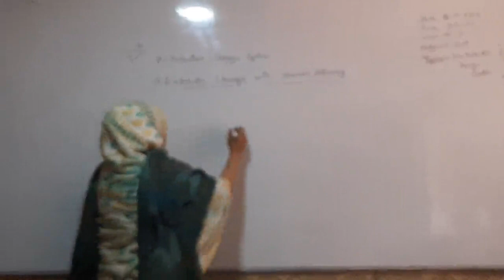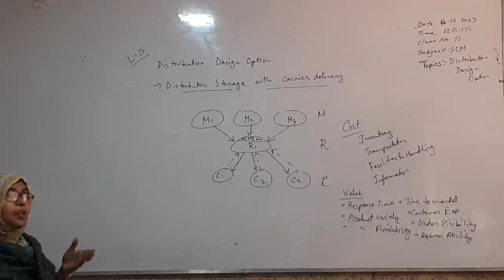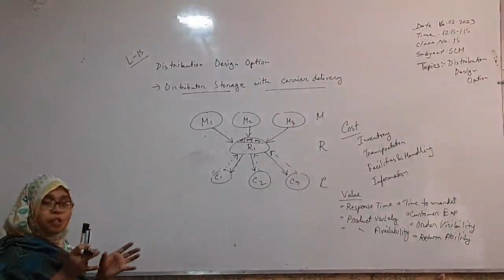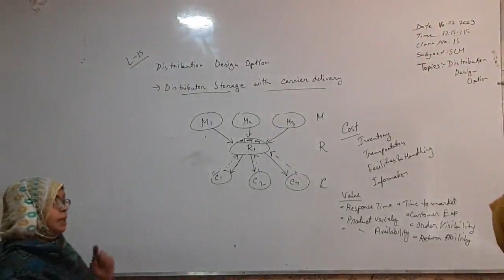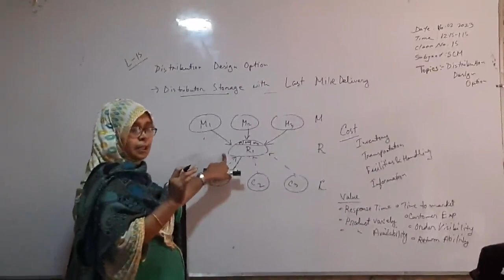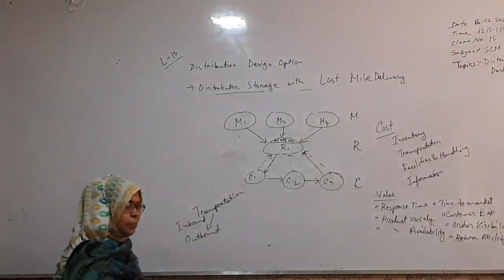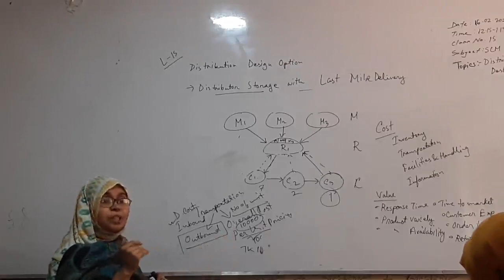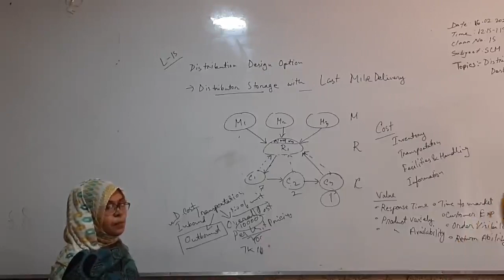Supply Chain Management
Today Online Class( 16/02/2023)
BBA 2nd Year -4th Semester
Subject: Supply Chain Management
Class No: 15
Course Conducted By: Lutfun Nahar Jisan